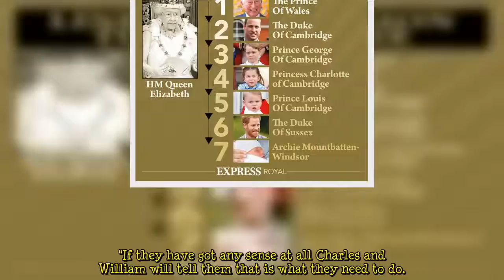Prince William and Charles warned new generation of 'spares' will demand to leave monarchy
PRINCE WILLIAM and Prince Charles have been warned by the CEO of Republic that they must grant the new generation of spare royals freedom in order to avoid "trouble" within the Royal Family.. Graham Smith told Express.co.uk that Princess Charlotte and Prince Louis should be allowed and encouraged to follow a similar path to Zara Tindall. The members of the Royal Family that have been coined as spare are those that are not a direct heir to the throne.. Mr Smith said: "I think if they have got any  ...
TV News, Previews, Spoilers, Casting Scoop, Interviews, Television News, Ratings, TV Show Reviews, TV - News, Pictures, Videos, Entertainment,